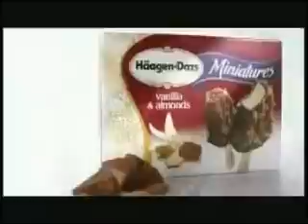The NKPR Film Festival 2010 Filmbay Brill Boutique vs. Oil of Olay SKYY VODKA PRIZE 3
millionaire soundtrack alexa alexa.com alexa toolbar redtube alexa rank xvideos alexa ranking torrent desison data westboro metadata solution providers in healthcare mckesson data integrator ascential kumo kumo.com cuil kate jon gosselin kumo 노무현 추모곡 선덕여왕 배칠수 노무현 노무현추모동영상 노간지 배칠수 성대모사 국민은행 김범 노무현어록 Digital Sky Technologies facebook Juri Milner Mark Zuckerberg twitter tv video television news demo filmbay XIV